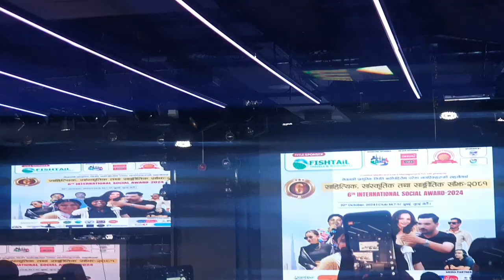बल्छी धुर्बे नामले चर्चित कलाकार मरिच मान श्रेष्ठ को दुबई मा धमाकेदार प्रस्तुति